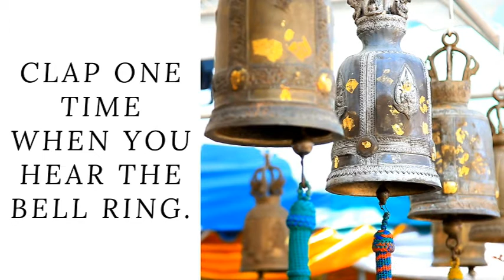Mindful Moment: Focused Attention Bells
Today's mindful moment gives your child or student an opportunity to focus attention on the sound of a bell. Kids will clap once when they hear the sound of the bell.